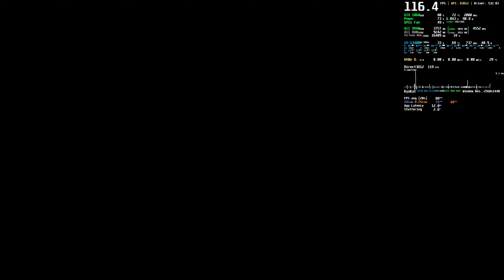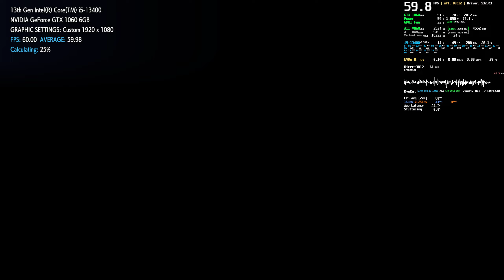PC Street Fighter 6 Benchmark Tool - GTX 1060 Performance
Tested all main settings - GTX 1060 6GB | i5-13400 Benchmark * Performance Test 60 FPS 1080p Low/Medium/Ultra Graphics | Steam
Game: Street Fighter™ 6 PC Gameplay
Max FPS: 60/120

Here comes Capcom’s newest challenger! Street Fighter™ 6 launches worldwide on June 2nd, 2023 and represents the next evolution of the Street Fighter™ series! Street Fighter 6 spans three distinct game modes, including World Tour, Fighting Ground and Battle Hub.

00:00 Settings
00:22 Highest Preset - 1080p
08:51 Highest Preset Results
09:30 Normal Preset - 1080p
17:47 Normal Preset Results
18:26 Low Preset - 1080p
26:42 Low Preset Results

+ CPU: Intel Core 13th Gen i5-13400 @ 2.5GHz (Turbo 4.6GHz) (new Cooler 95wTDP [still not good enough] - Limited by 90º)
+ RAM: 32,0GB (2x16) DDR4 - Dual-Channel @ 3200MHz
+ Games SSD NVMe R/W: 3.400 MB/s  3.000 MB/s
+ System: Windows 11 Home
+ Monitor: VG32VQ1B Gamer Asus TUF 31.5', 165 Hz, 2K QHD

+ MSI Afterburner + Rivatuner Statistics Server + CapFrameX + Aida64 + HWiNFO FPS Overlay Benchmark